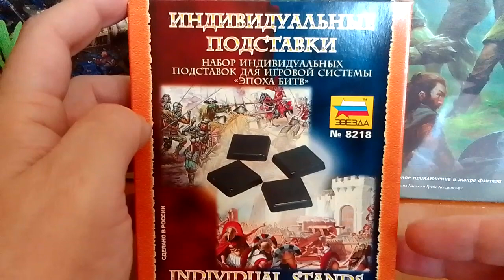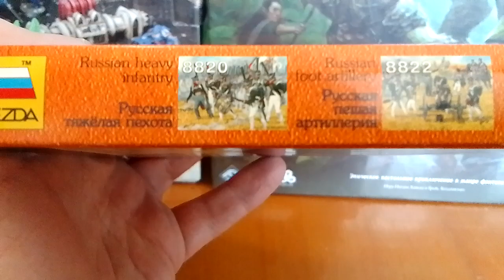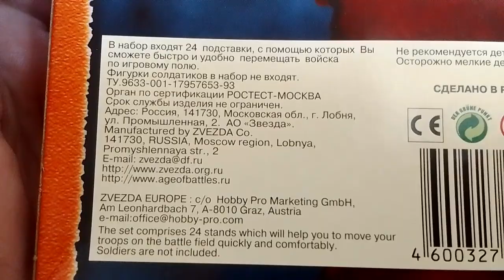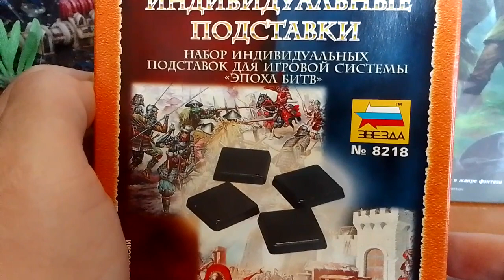Звезда 8218 Индивидуальные подставки для игровой системы Эпоха Битв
Обзор индивидуальных подставок для игровой системы Эпоха Битв от Звезды